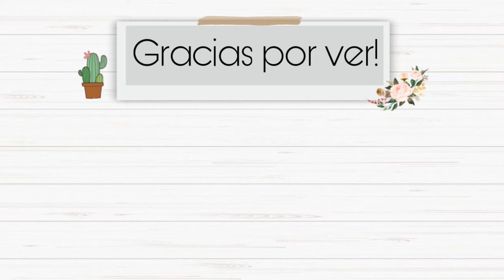PROPOSITO IR A DORMIR CON LA COCINA LIMPIA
Hola hola amigas!! Gracias x pasar a ver la cajita de información!!  😊🌷🤗